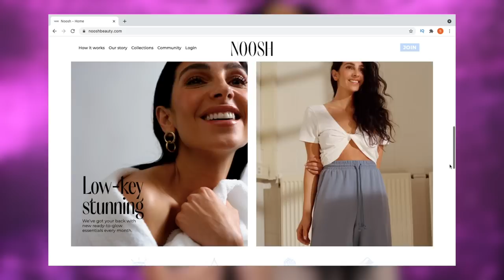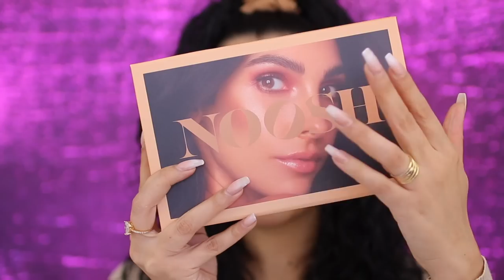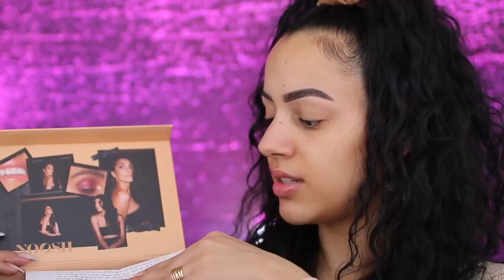NOOSH BISOU COLLECTIE TESTEN VAN ANNA NOOSHIN !!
Vandaag review ik de NOOSH BISOU COLLECTIE van Anna Nooshings nieuwe makeup lijn! Enjoy :)

MIJN KORTINGSCODES:

SARAHMARIKH10

SARAH30